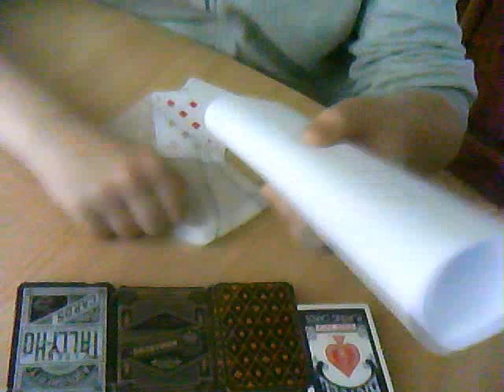Цилиндр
Секрет прост. Главное подготовиться